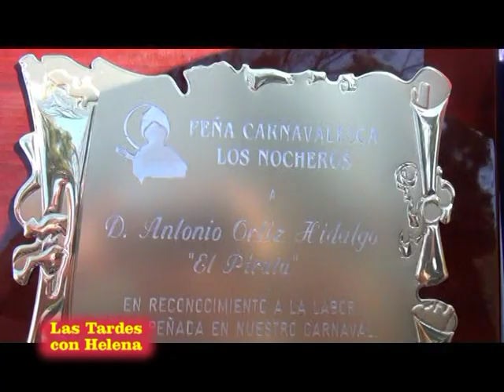Las Tardes con Helena.IX Mejillonada en Marbella.Organizada por Los Nocheros